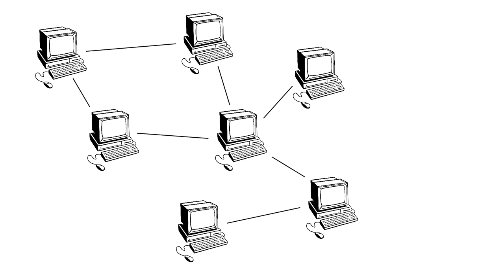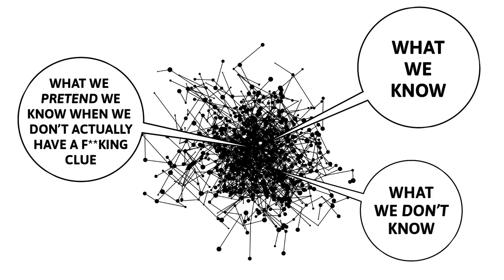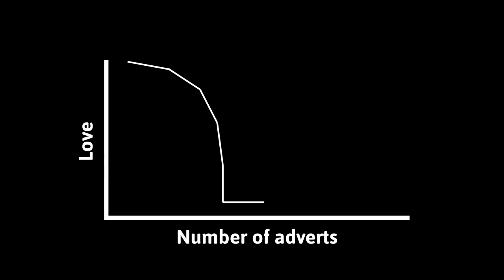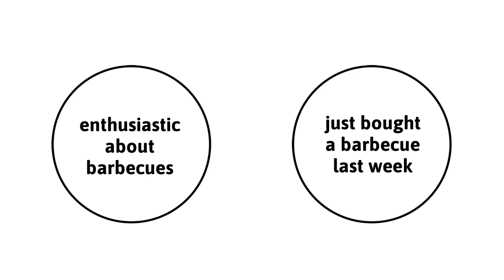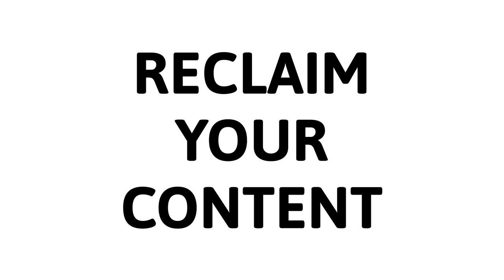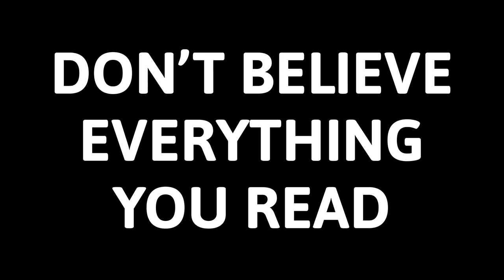Why The Indieweb?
This is the story of the birth of the web, its loss of innocence, its decline, and what we can do to make it a bit less gross. Or if you prefer, this is the video in which I say the expression “barbecue sets” far too many times.

This video was originally published on the home of Webbed Briefs